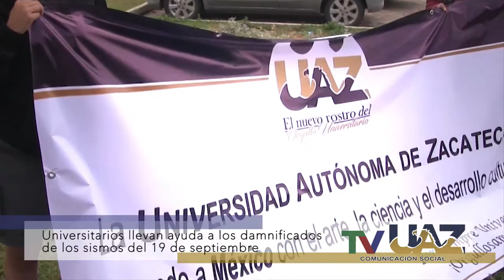Resumen de actividades UAZ, del 25 a 29 de septiembre de 2017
Resumen semanal
* Imparte curso de Bajo Cifrado maestro emérito del Conservatorio Nacional de Música
* Rinde Ma. Teresa Villegas Santillán su 1er informe de actividades en la UACyA
* Docentes de la UAZ, presentes en la 11a Bienal Internacional de Radio
* Universitarios llevan ayuda a los damnificados de los sismos del 19 de septiembre de 2017
* Clínicas de Jardín de Niños cumplen 35 años de brindar servicio a la sociedad